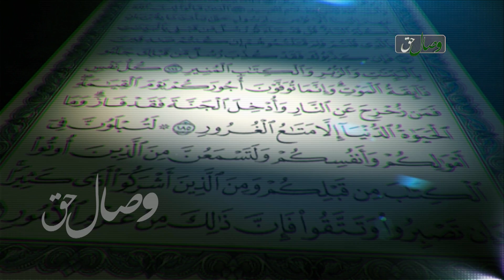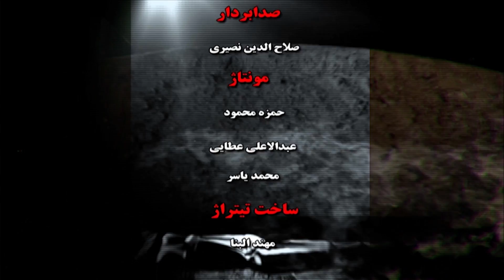سفر آخرت، قسمت 9 (اسباب نجات از عذاب قبر) - САБАБҲОИ НАҶОТ АЗ АЗОБИ ҚАБР